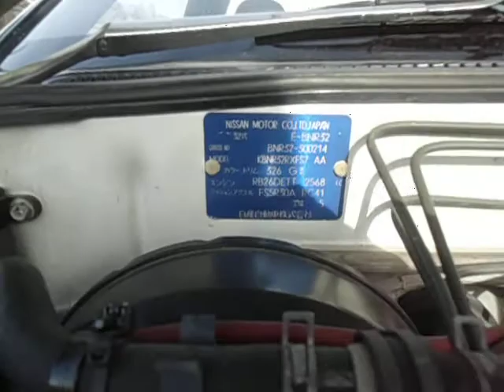Nissan Skyline GT-R BNR32